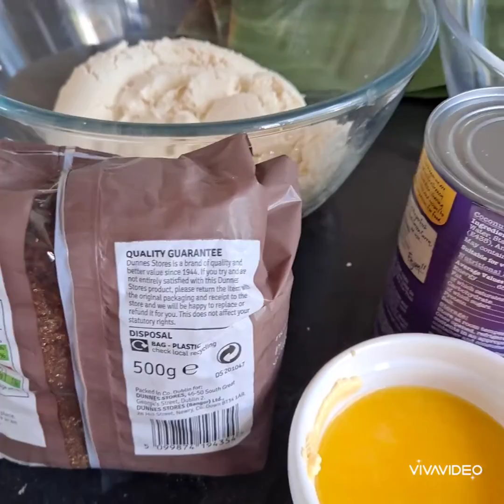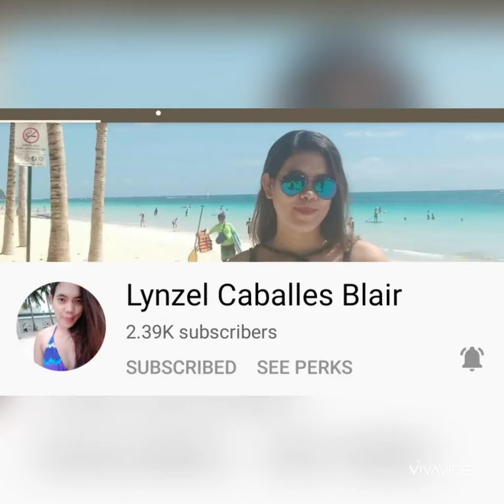Suman Cassava Sa Latik with Coconut Stripe ( Lidgid sa bisaya)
Ingredients:

1500 grams Grated coconut
100 Melted Butter
1cup brown sugar
2can coconut milk
salt
Banana Leaf ( dahon sa saging)